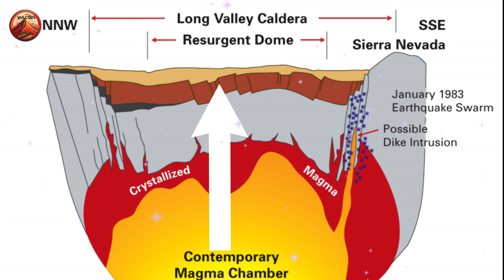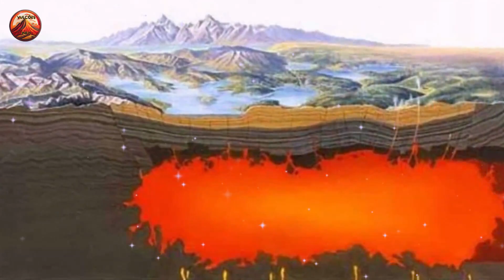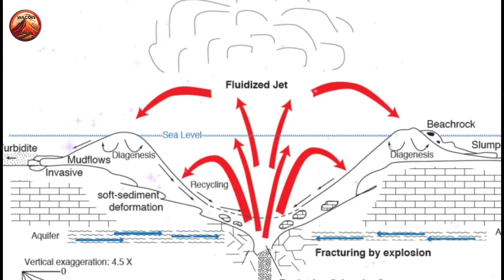🌋"Erupção do super vulcão da Califórnia: a ameaça que você não conhece"🌋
ULTIMOS VÍDEOS